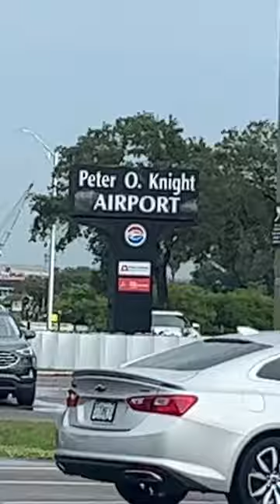100 MILES ON A GOKART😳